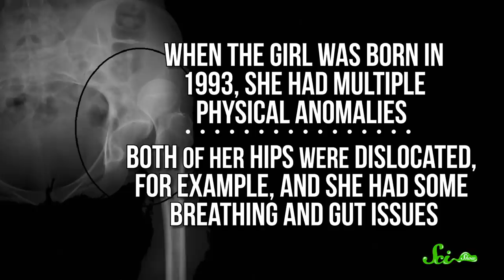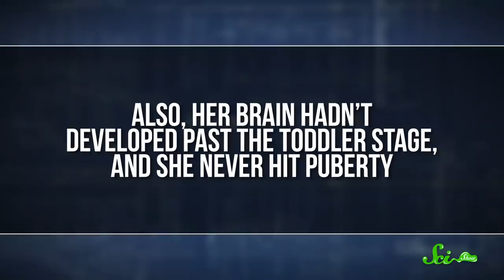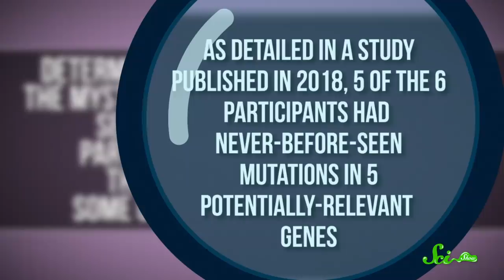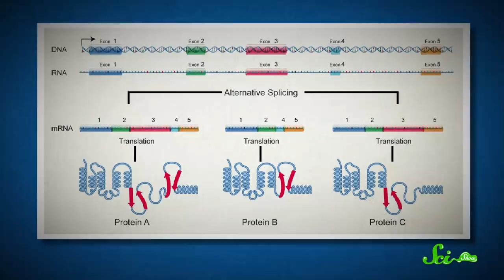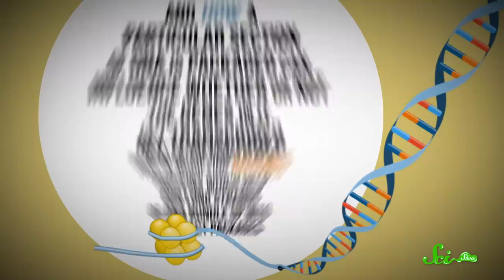The Girl Who Never Grew Up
The human body generally grows in a predictable pattern, but in one rare case, one American girl essentially remained a toddler her entire life.